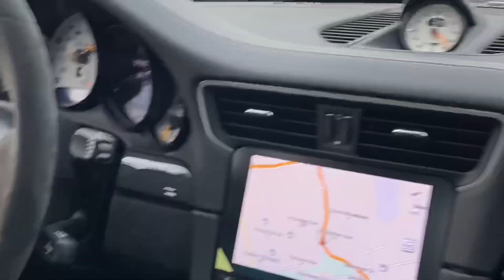THE G FORCES IN THE GT2 RS ARE INSANE OMG!!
GT2 snippet. The G forces in this car are absolutely insane. This has got to be the fastest porsche out there. I am sure porsche doesn't want to admit it because the 918 is supposed to be king of the hill right now with a higher price point. The GT2 RS beat it around a track multiple times. This car is a experience to put it lightly.